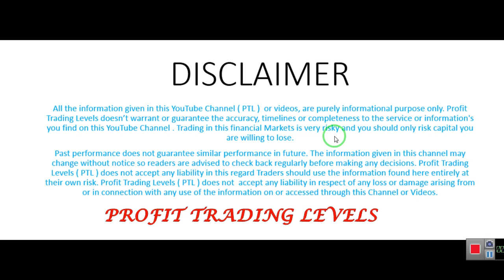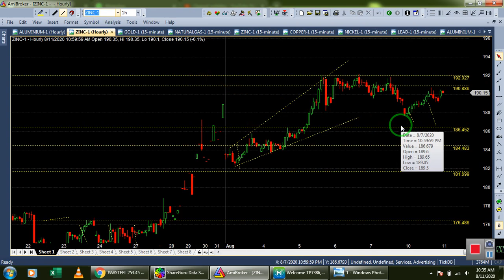LIVE MORNING TRADING LEVELS 11-08-2020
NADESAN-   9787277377